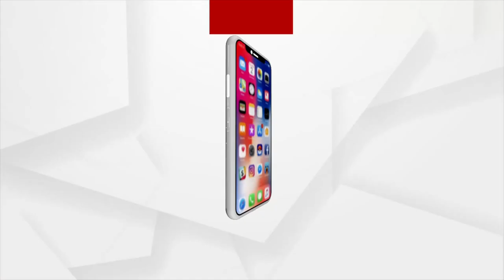ଲିଙ୍ଗରାଜଙ୍କ ନୀତିକାନ୍ତି ବନ୍ଦ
ବର୍ଷ ଆରମ୍ଭରୁ ବନ୍ଦ ରହିଛି ମହାପ୍ରଭୁ ଲିଙ୍ଗରାଜଙ୍କ ନୀତିକାନ୍ତି । ଗତକାଲି ମଧ୍ୟାହ୍ନ ଭୋଗ ପରଠୁ ବନ୍ଦ ରହିଛି ନୀତିକାନ୍ତି ।